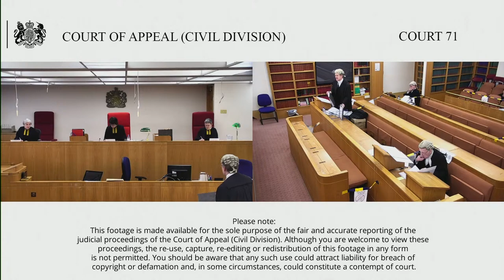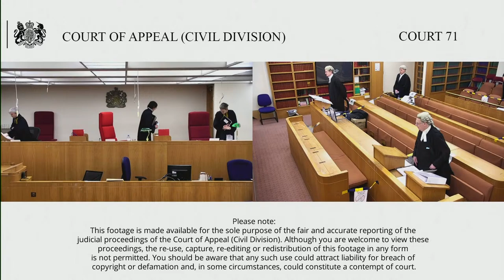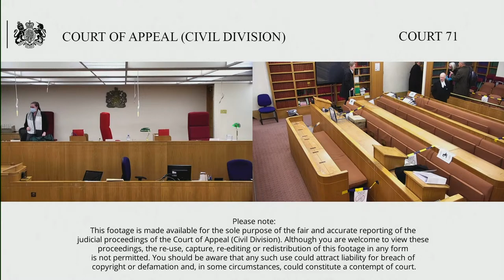James –v- The White Lion Hotel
24th – 25th November 2020

Before Lady Justice King
Lady Justice Nicola Davies

Defendant’s appeal (permission granted by HHJ Cotter QC) of the order made by HHJ Cotter QC (sitting as HCJ in the QB division) dated 9 January 2020 in which he gave judgment for the Claimant for damages to be assessed, D to pay C’s costs.

Claim was made by deceased’s wife against hotel where deceased had fallen out of window and died while staying there. Judge found for Claimant.